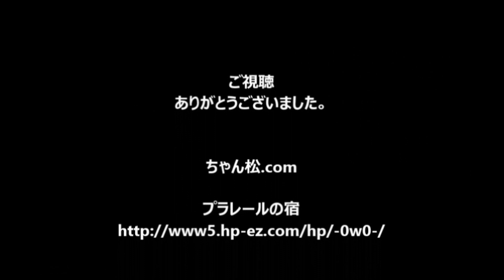【プラレール】サンライズエクスプレスの後尾車に連結器をつけてみた【改造】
サンライズエクスプレスの後尾車に連結器をつけてみました。

【CD】ソーシャル・マナー